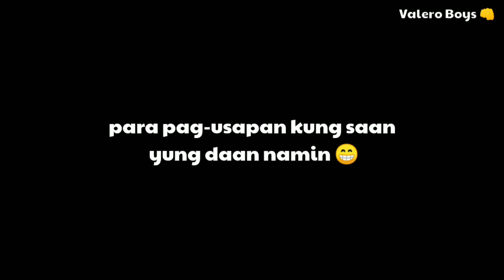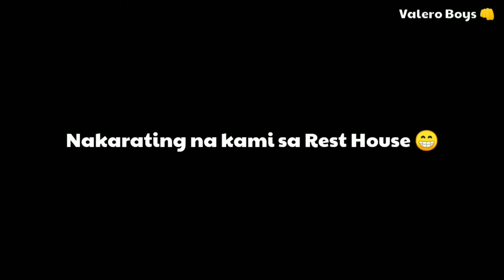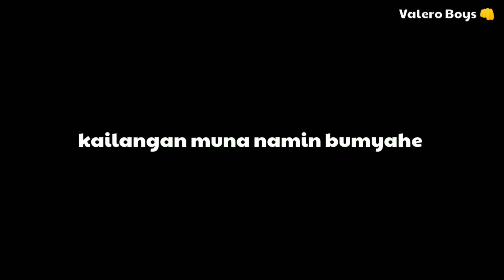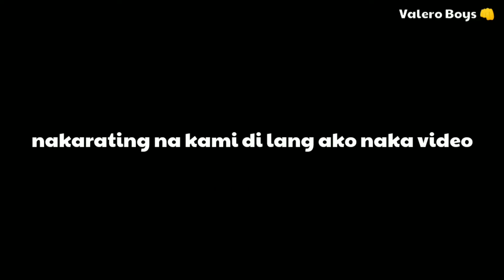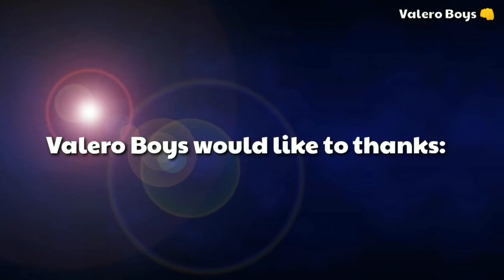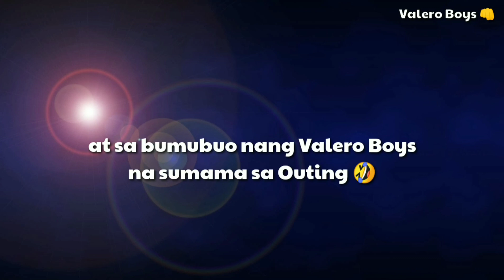Beach Party at Limliwa Resort, Zambales | Late Upload 2019 | Valero Boys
What's up mga madlang siklista! No Bike Vlogs muna tayo. Late upload Beach Party w/ valero boys.